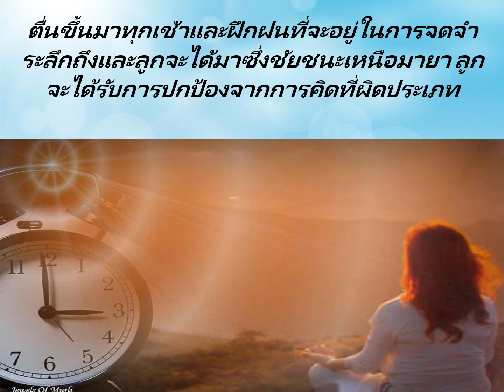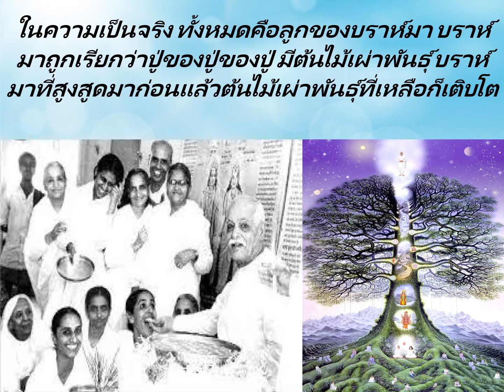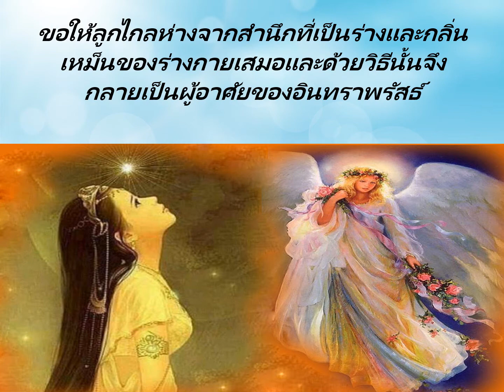Jewels Of Murli THAI 26-02-2021